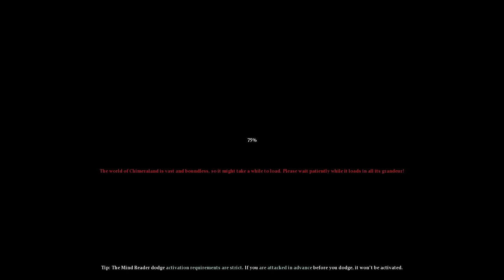Uncleberry dabbles in the dark cuisine in Chimeraland | Monster Factory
Join Uncleberry as he tackles Chimeraland’s many fantastical challenges, like cleaning, cooking, caring for pets, and playing video games! Try to kill a 500 year-old demigod, learn the importance of following the recipe, and unwind with some aspirational home decor programming. It’s Chimeraland!